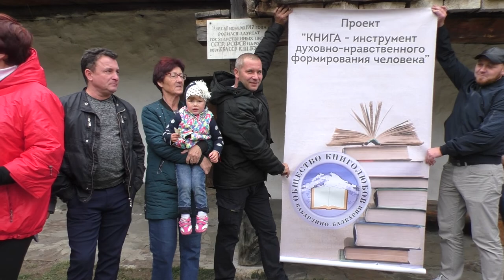Общество книголюбов «Книга - инструмент Литературная экскурсию в Чегемское ущелье в с.Эльтюбю 28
Общество книголюбов Кабардино-Балкарии» в рамках проекта  «Книга - инструмент духовно-нравственного формирования человека» провела Литературную экскурсию в Чегемское ущелье в с.Эльтюбю.

Новые участники  проекта – старшеклассники и студенты колледжа «Строитель» и Гуманитарно-технического колледжа, активно участвующие во всей мероприятиях, посвященных популяризации книги и чтения,  представили  программу «Властная гармония гор»  на родине Кайсына Шуваевича Кулиева, рядом с саклей, где родился поэт.

Все участники мероприятия читали стихи Кулиева, говорили о его творчестве, представили книжную выставку, посвященную творчеству Кайсына Шуваевича. Не остались равнодушными к нашей программе и туристы из Крыма, они включились в ход мероприятия и читали стихи Кулиева с листа, с интересом прослушали информацию руководителя «Общества книголюбов КБР» Наталью Шинкареву о жизни и творчестве писателя. Многие из участников литературной экскурсии были впервые в Чегемском ущелье и в с.Эльтюбю. Восторг, вдохновение и общая сопричастность в творческом представлении объединила ребят, преподавателей и активистов Общества.

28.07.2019 год мой день рождения
ЗАПИСЬ 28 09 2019 года

ДЕНЬ РОЖДЕНИЯ У МЕНЯ. 28 07
 НА РАЗВИТИЕ ДЛЯ ПОЖЕРТВОВАНИЯ КАНАЛА  ПОМОГИ КАПЛЯ ДОБРА  ВСЕ КАРТЫ ПОД НИЗОМ
КАРТА СБЕРБАНКА. ПРИВЯЗАНА К ТЕЛЕФОНУ

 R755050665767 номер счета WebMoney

КАРТА СБЕРБАНКА MasterCard  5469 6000
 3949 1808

КАРТА БАНК ОТКРЫТИЕ 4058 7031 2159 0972

КАРТА ТИНЬКОФФ БЛЭК  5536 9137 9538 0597
КАРТА  ХОМ  КРЕДИТ  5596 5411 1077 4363

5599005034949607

БУДУ РАД КАЖДОМУ РУБЛЮ
ru РЕГИСТРИРУЙСЯ НА AliExpress И ПОЛУЧАЙ СКИДКИ БОНУСЫ И ПОДАРКИ ССЫЛКА В ОПИСАНИИ ПОД ВИДЕО.
Видео не копировать и не брать !
ЕСЛИ КТО ХОЧЕТ ПРИСЛАТЬ МНЕ НА ПОЧТУ КИТАЙСКИЙ ПОСЫЛКИ ИЛИ ЧТО НИБУДЬ БУДУ РАД  ХОЧУ СКАЗАТЬ ЧТО У МЕНЯ ЕСТЬ ДВА ПОЧТОВОГО ОТДЕЛЕНИЯ 1 360051 И 360022  Г НАЛЬЧИК КАБАРДИНО БАЛКАРСКАЯ РЕСПУБЛИКА
САМЫЕ ВКУСНЫЕ СУШИ В Г НАЛЬЧИКЕ АДРЕС УЛ ПУШКИНА 6 ВХОД СО СТОРОНЫ НА УЛ ЛЕРМОНТОВА ТЕЛЕФОН 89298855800 ИНСТОГРАМ fenkei _07.ССЫЛКУ НА НИХ Я ОСТАВЛЮ В ОПИСАНИИ ПОД ВИДЕО